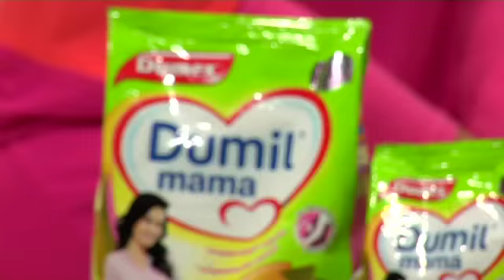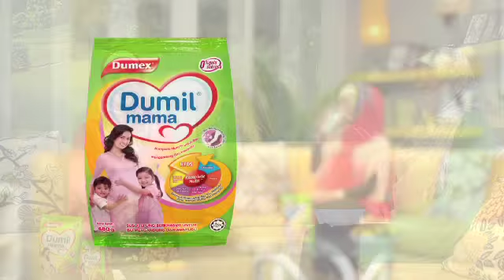Dumex Dugro® - Wanita Hari Ini bersama Dumex Dumil Mama Ep01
Ketahui tips-tips pemakanan ketika mengandung untuk memastikan kandungan yang sihat bersama pakar pemakanan Dumex.